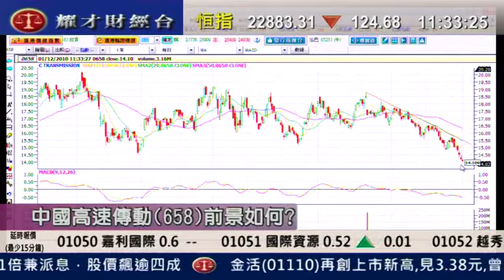耀才財經台 陳偉聰 鄺晶晶 1 Dec 2010 即場教路之有問必答 part 3